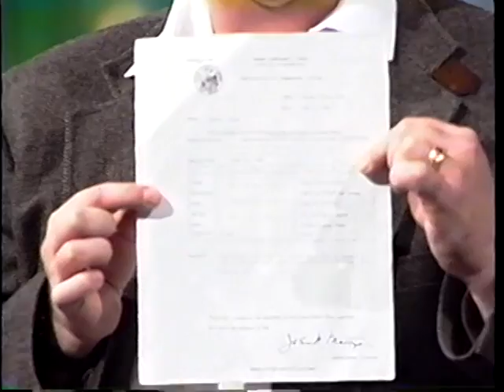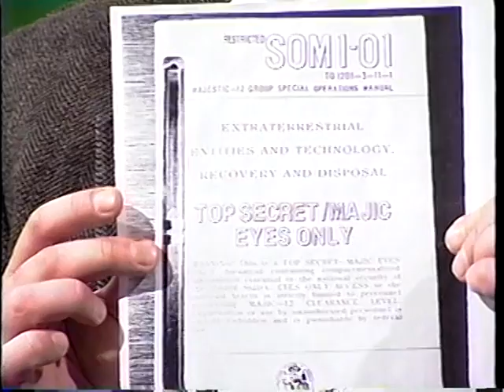A visit with a person of High Strangeness UFOLOGY Part 1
My very first show in 1998
Ufology for beginners